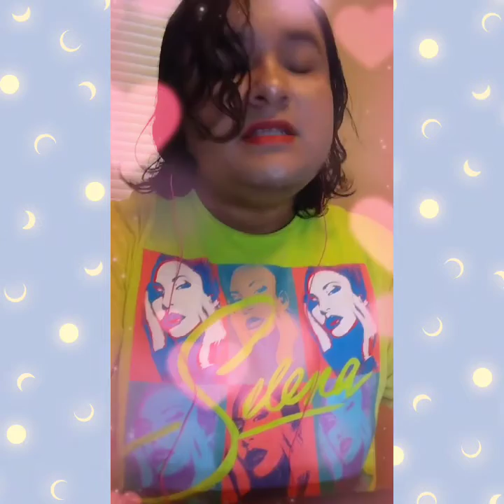✨𝑽𝒊𝒅𝒆𝒐 𝑽𝒍𝒐𝒈 #3 [𝑹𝑬𝑰 & 𝑼𝒔𝒂𝒈𝒊 𝑪𝒖𝒕𝒆 𝑴𝒐𝒎𝒆𝒏𝒕𝒔]✨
ℑ𝔫 𝔱𝔥𝔢 𝔑𝔞𝔪𝔢 𝔬𝔣 𝔱𝔥𝔢 𝔐𝔬𝔬𝔫... 𝔚𝔢𝔩𝔠𝔬𝔪𝔢 𝔟𝔞𝔠𝔨 𝔣𝔬𝔯 𝔞𝔫𝔬𝔱𝔥𝔢𝔯 𝔐𝔬𝔬𝔫 𝔓𝔯𝔦𝔫𝔠𝔢𝔰𝔰 𝔞𝔡𝔳𝔢𝔫𝔱𝔲𝔯𝔢 💕 eat a cupcake 🧁

🌼Haven't vlogged in a while! Decided to do a reaction video to Rei & Usagi. Enjoy 🌼

enjoy moonie 💕